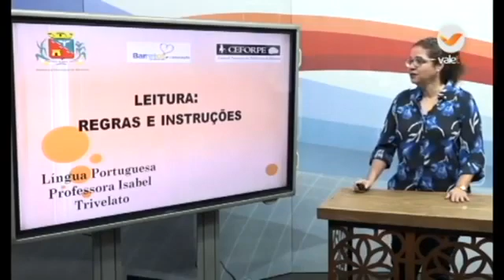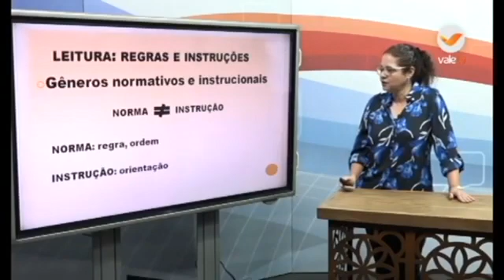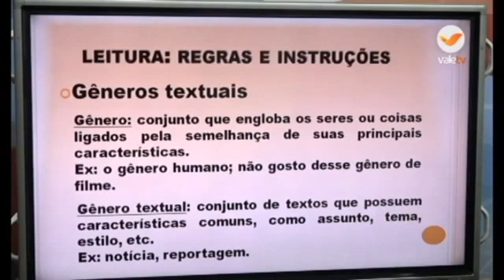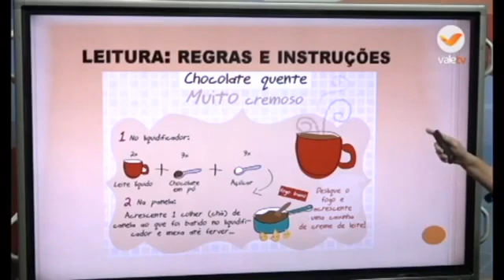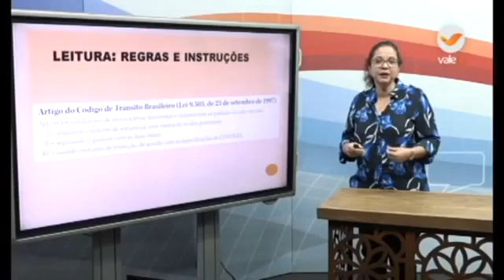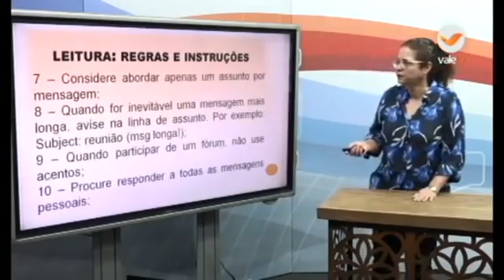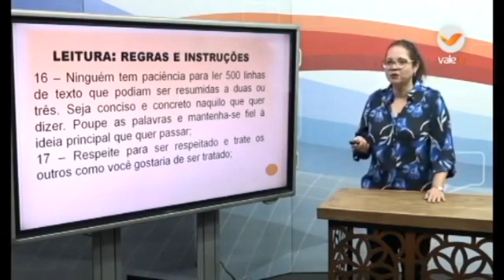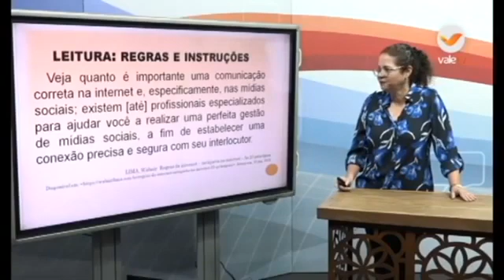40° DIA - TURMA: EJA (FUND. II) PORTUGUÊS 14 07 20